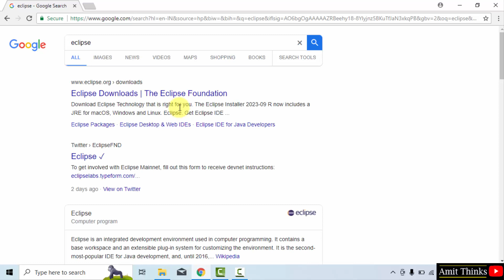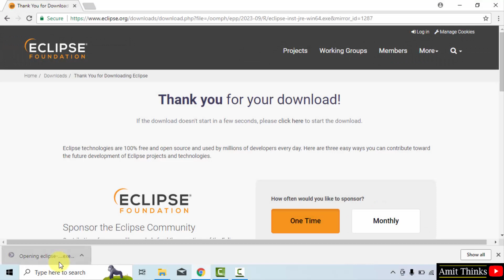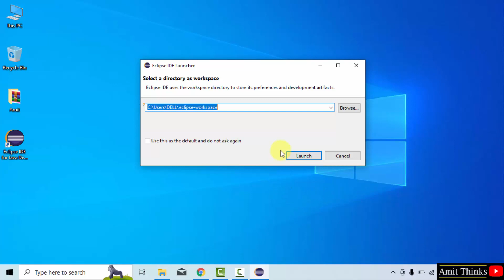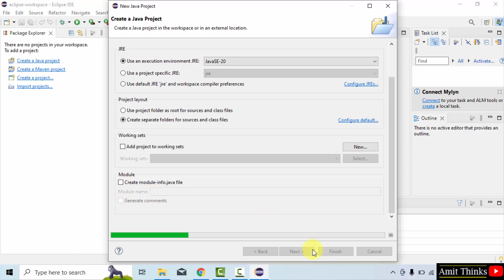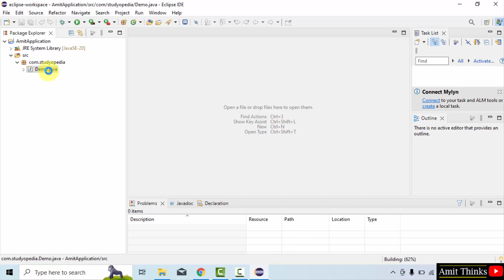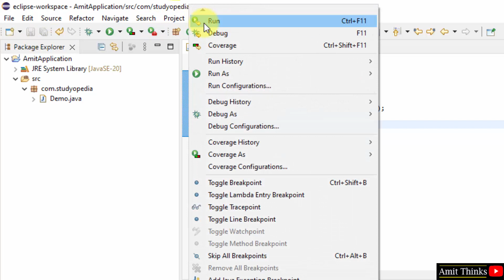How to install Eclipse IDE 2023-09 on Windows 10 | Amit Thinks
Learn to download and install Eclipse IDE on Windows 10. We will also run a sample Java program after installing it.